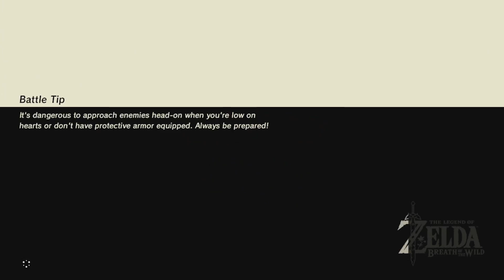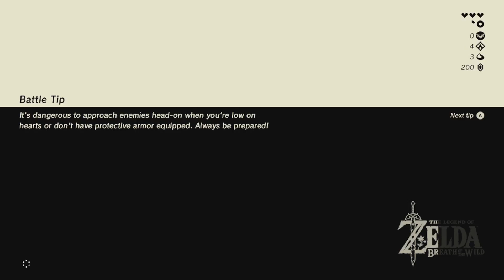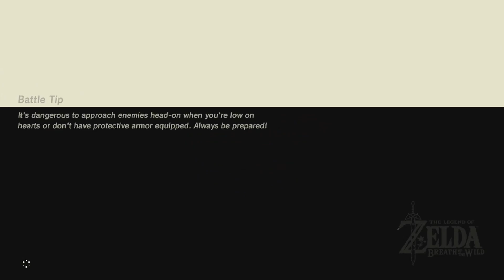Legend of Zelda: Breath of the Wild (Part 8) Mob Troubles - Play Pods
Way more fighting happening, more times to die. hopefully the final battle goes better.